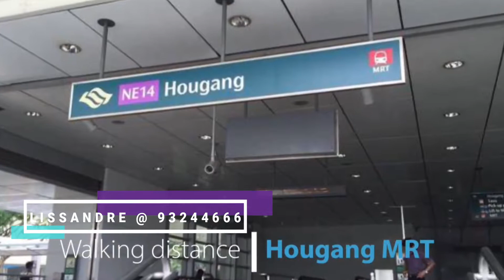Riverfront Residences @ Hougang Ave 7. 93244666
Riverfront Residences Condo @ Hougang Ave 7 (Former Rio Casa, En-bloc)

Riverfront Residences, a upcoming residential area at Hougang Avenue 7, located in the northeastern part of Singapore was successfully acquired by Oxley-Lian Beng Venture Pte Ltd for S$575 million. The old Rio Casa is a 286 unit development that not only features seven residential towers but also enjoys 200m of the Singapore riverfront.

According to the Hougang Masterplan, to rediscover the town and it’s glory, areas near the Punggol Park will be cleared away to build new homes. Hougang is being completely built as a New Town, which means that the area’s masterplan includes several important features for the families that will shift in the future or are already shifted. Hougang will have a community centre, where all residents could come and interact with each other. At Hougang Avenue 9, will be located and arts centre and a healthcare facility. At Kovan, several more retail amenities are being planned to be opened. The area is also set to undergo a huge remaking with new walkways and landscaping around the area.

Hougang residents also have the ease of having easy access to several parks in the neighbourhood through the North Eastern Riverine Loop (NERL). The NERL is also planned to become a part of the Round Island Route, which will further make more faraway lands and places more accessible for the residents of Hougang.

Hougang is being planned according to new rules, the most prominent of which, is that like old residential areas, the shops and shopping plazas will all be centrally located in one spot, instead of being scattered around the city. This will give families a chance of being more socially involved with other families and members of the community.